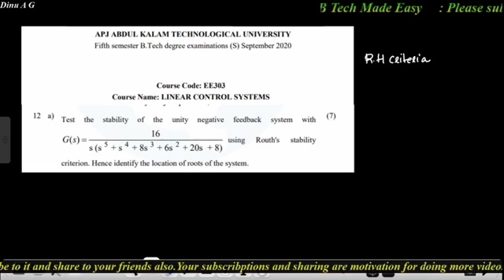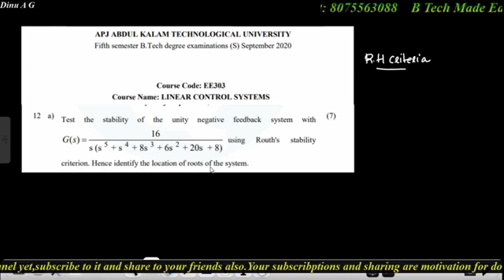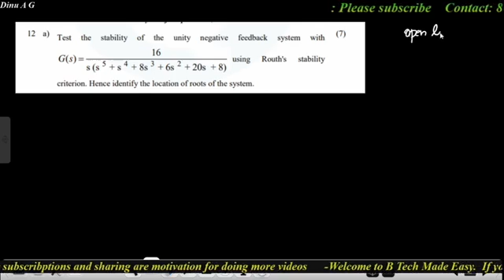RH criteria (sure topic) KTU PYQ solutions Linear Control Systems : Module 3:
Topics covered:
00:00 Introduction
00:17 Previous year RH criteria 7 mark question
07:02 Special case (entire row zero)

In this video RH criteria previous year university question solutions are explained in an easy understandable way. These type of questions are frequently asked in exams.

 Linear Control Systems Module 3: R H Criteria typical question KTU previous year question solutions